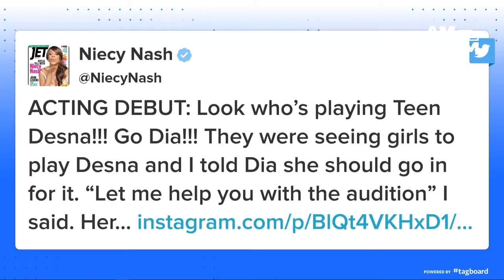Niecy Nash On Getting A Hollywood Walk of Fame Star And Oprah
AM to DM is a live morning show from BuzzFeed News. Watch it at 10 AM ET every Monday-Friday